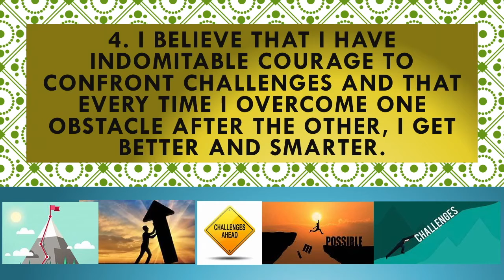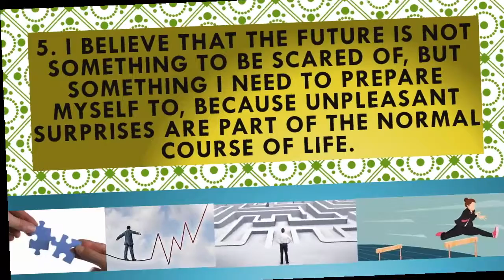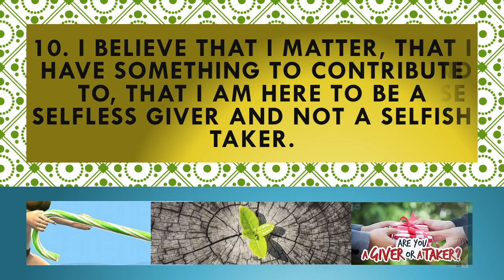INSPIRATIONAL: I am worthy series part 3: THE TEN MOST POWEFUL BELIEFS THAT YOU CAN HAVE